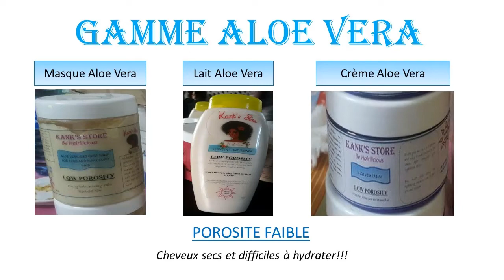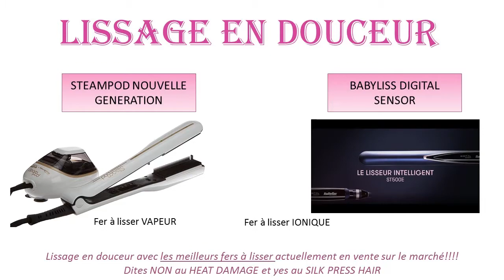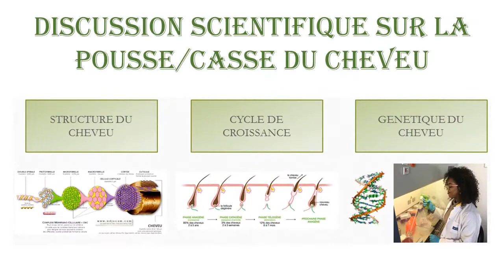KANK'S STORE A DAKAR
RDV Samedi 03 Mars de 12h à 19h chez Mamy's Hair, salon de coiffure situé à IPG Sacré coeur 1, au niveau de l'ancien immeuble SOS dentiste.

Programme:
Essai gratuit des produits du Store:  des gammes de produits adaptés à votre porosité.
Possibilité de se lisser les cheveux avec le STEAMPOD nouvelle génération et le Babyliss DIGITAL SENSOR. Celles souhaitant se lisser les cheveux sont priées de prendre rdv avant, afin d'éviter de longs temps d'attente!
Discussion scientifique sur la pousse/casse du cheveu.

Le tout dans la joie et la bonne humeur, je vous dit donc à très bientôt mes sexy mama et sexy papa.